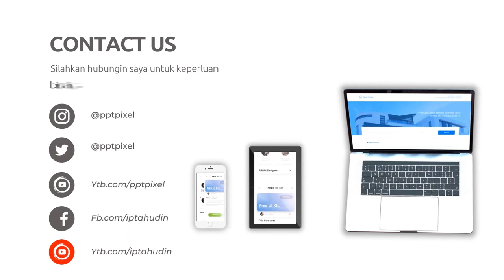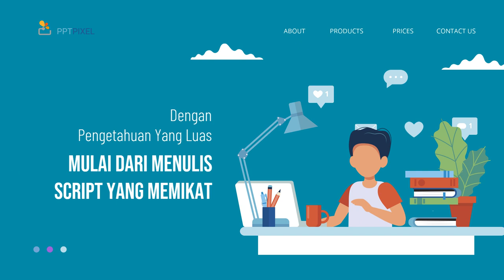Jasa Konten Produk murah di Kabupaten Temanggung Kabupaten Wonogiri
Jasa Edit Video Promosi / Jasa Konten Produk murah di Kabupaten Temanggung Kabupaten Wonogiri atau

Daftar Isi
00:00 - Cara Edit Video Iklan dokter mata, dokter mobil kelapa gading, dokter mata jakarta selatan
00:10 - Contoh Iklan Promosi dokter neurologi anak, dokter nefrologi, dokter nenden, dokter naturopati
00:30 - Contoh Video Promosi dokter ortopedi, dokter obgyn,
00:40 - Contoh Konten Branding dokter obgyn, dokter onkologi
00:50 - Resep Makanan dokter spesialis anak, dokter spesialis kulit, dokter spesialis anak, dokter spesialis kulit